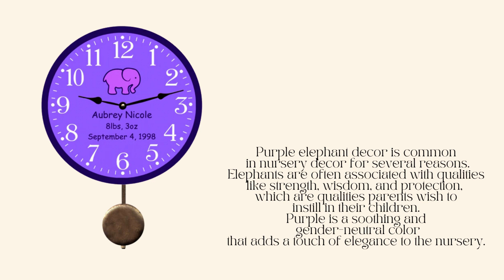Baby Girl Nursey Decor Top Clocks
Baby girl nursery clocks are not only functional timepieces but also charming decorative elements that can enhance the overall atmosphere of the room. When selecting a clock for a baby girl's nursery, parents often consider design themes, colors, and styles that complement the room's decor and create a soothing or playful ambiance. These clocks can serve both aesthetic and practical purposes, helping parents maintain a consistent schedule for feeding, naps, and playtime, while also introducing their child to the concept of telling time in a gentle and visually engaging way. Baby girl nursery clocks are often chosen with the aim of not only beautifying the room but also fostering a sense of comfort, organization, and enchantment for both parents and their little one.